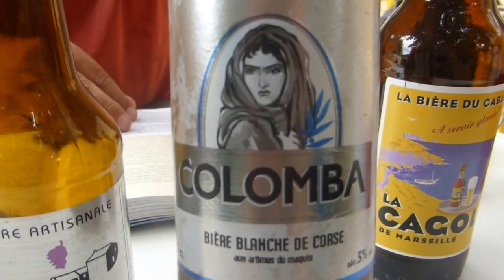Craftbiere aus Korsika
Ein Video von Feine Biere, Gärtringen bei Stuttgart